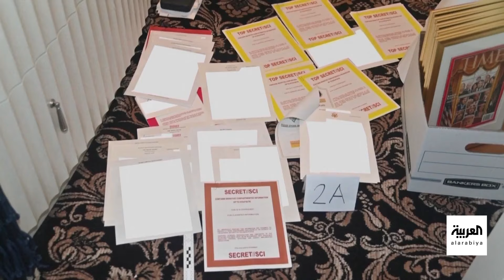الموظف "رقم 5" يضع ترمب في ورطة قبل الانتخابات الرئاسية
موظف ترمب "رقم 5" يخرج عن صمته ويكشف جانبا من أسرار قضية "الوثائق السرية": ليست "مطاردة ساحرات"
لمعرفة أحدث المستجدات.. عبر البث المباشر من هنا ⤵
وبإمكانكم متابعة العربية على منصات التواصل